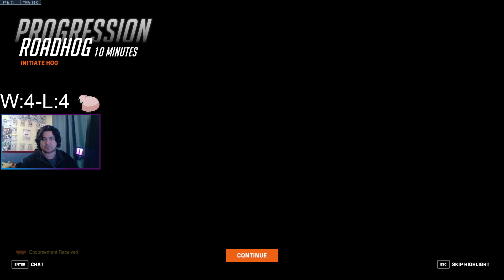rankeando overwatch! chillin 🐳